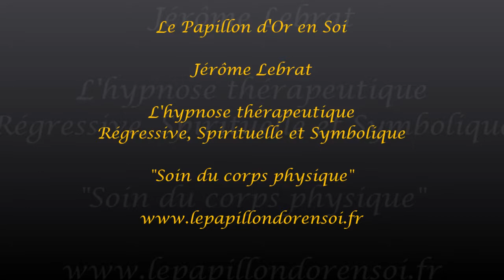L'hypnothérapie Spirituelle et les soins du corps physique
Dans la continuité des vidéos précédentes présentant les différents aspects de l'hypnose thérapeutique, régressive, spirituelle et symbolique, celle-ci concerne donc les soins du corps physique que permet cette méthode.

Services proposés par Jérôme Lebrat :
Thérapie holistique, Hypnose régressive, spirituelle et symbolique
Arts énergétiques et corporels
Enseignement et formation